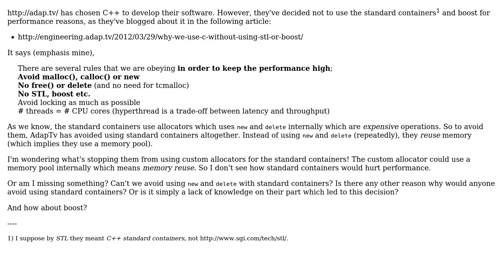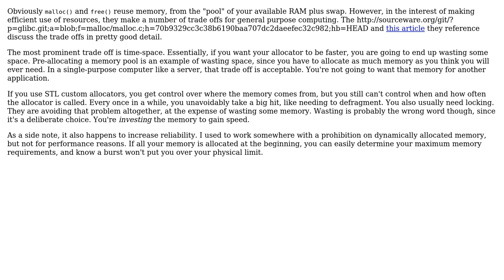Software Engineering: Performance overhead of standard containers and boost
With thanks & praise to God, and with thanks to the many people who have made this project possible! | Content (except music & images) licensed under CC BY-SA | Music | Images & others | With thanks to user Nawaz user Kilian Foth user Karl Bielefeldt and the Stack Exchange Network Trademarks are property of their respective owners. You are responsible for your own actions.